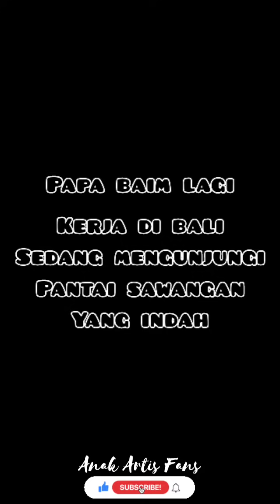KIANO KANGEN PAPA SUDAH 4 HARI BELUM BERTEMU ❤️